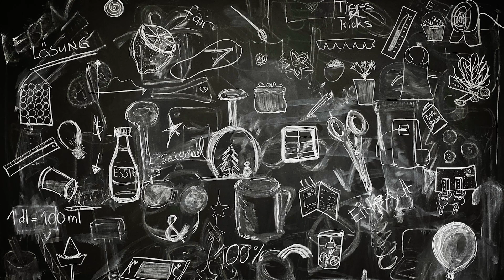Süsse Candy Geschenkverpackung selber machen - Kreative DIY-Idee zum Verschenken!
In diesem Tutorial zeigen wir euch, wie ihr diese tollen Geschenkverpackungen im Stil von Zuckertütchen gestalten könnt. Lasst euch von unserer kreativen Idee inspirieren und entdeckt die Freude am Selbermachen! Ihr benötigt lediglich Papier, Kleber und eine Schere, um diese bezaubernden, nostalgisch angehauchten Geschenktütchen zu gestalten. Ob als kleine Überraschung oder als Verpackung für eine süsse Leckerei - eurer Kreativität sind keine Grenzen gesetzt!

enthält detaillierte Schritt-für-Schritt-Anleitungen und viele weitere kreative Ideen.

ÜBER UNS:
Wir sind Nadia & Ina und versorgen Euch auf diesem Kanal mit praktischen, spannenden und cleveren Tipps für alle Lebenslagen. Sozusagen als "Alltagsoptimierung", die Zeit und Geld spart - und dabei erst noch richtig Spass macht - Lifehacks eben."Alltagsdinge wegwerfen" finden wir beide out - "Zweckentfremden" bereitet uns viel mehr Freude: Lasst Euch deshalb einfach mal inspirieren und überraschen. Am besten probiert Ihr unsere Hacks gleich selbst aus - und gebt uns ein Feedback!